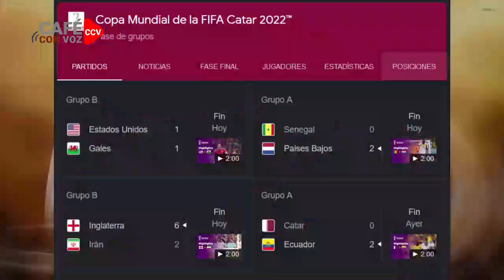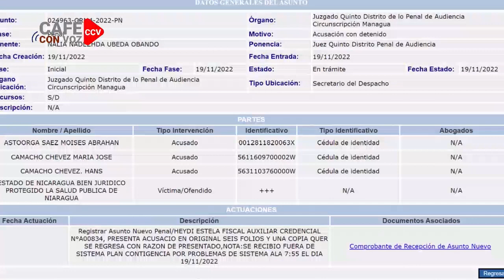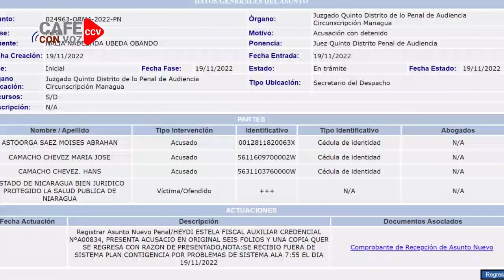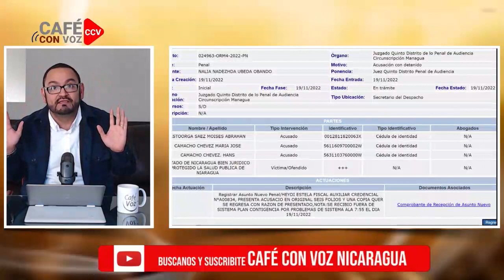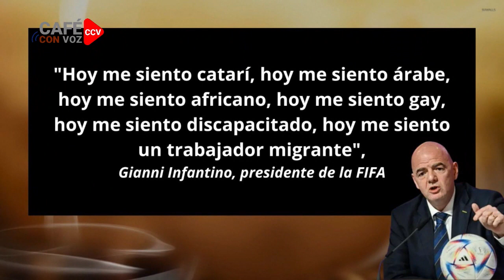CAFE CON VOZ | En Contexto con Luis Galeano/ 21 de Noviembre 2022